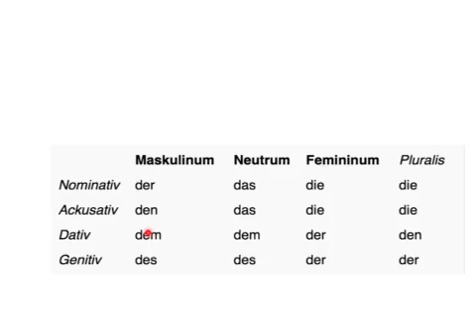Bestämda artikel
Beskrivning av bestämda artikeln!